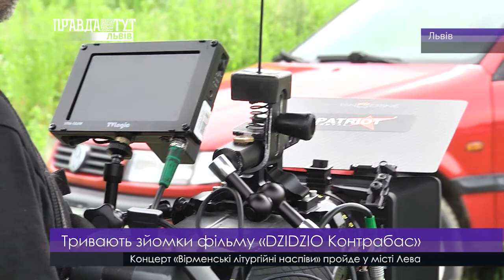LVIV ART 9.06.2017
- Показ дизайнерських суконь від Оксани Полонець
- У культурній столиці обрали «Міс Львів 2017»
- Тривають зйомки фільму «DZIDZIO Контрабас»